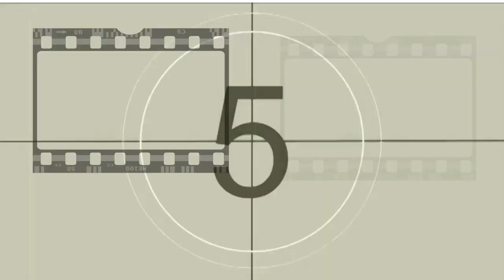5 RAZONES PARA RECHAZAR UN ANILLO DE BODAS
Te damos en esta ocasión cinco buenas razones para rechazar un anillo de compromiso!!